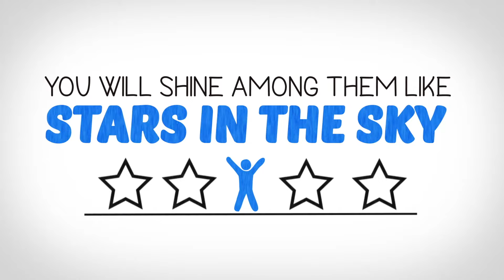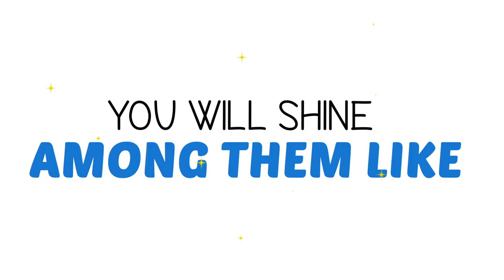"Stars" (Philippians 2:14-15) SONGS | Sing the Bible Vol. 2 | Slugs & Bugs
From the album "Sing the Bible with Slugs & Bugs Volume 2"
word for word Scripture song - Philippians 2:14-15

For more music and stories full of faith and fun and silliness - for your kids and the

Slugs & Bugs delights in creating music and stories full of faith and silliness
for kids of all ages. With slugs, bugs, raccoons, and humans who all come
together to create music and share in new adventures. Founded by
musician Randall Goodgame, Slugs & Bugs music has become some of the
most revered and critically lauded series, garnering multiple Dove Award
nominations and millions of streams online. Randall has toured Slugs &
Bugs LIVE extensively throughout the U.S. and internationally. Slugs & Bugs
now has released 8 albums including the popular Sing the Bible series. In
2019, Randall released his first 4 picture books as well as the first 13-
episodes of The Slugs & Bugs Show.